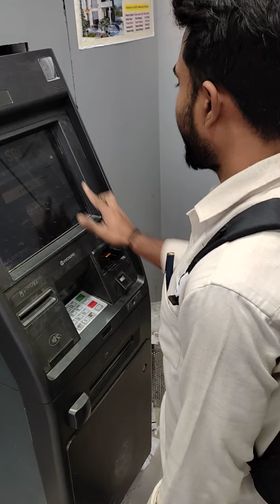🏧 से रूपये कैसे निकाले how to cash in ATM card viloge